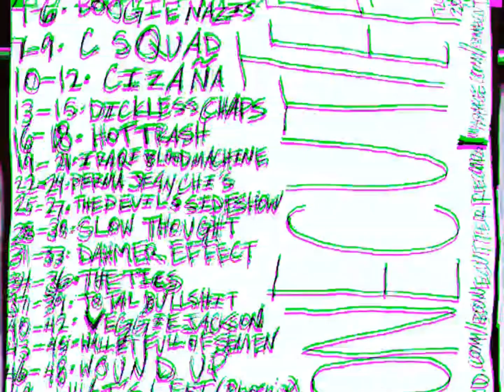C Squad - Get Down On That Head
Tucson Tongue in cheek Hardcore Band C-Squad. This track was on the 2008 Compilation cd "Best Of Blunts" Released on Bonecutter Records which was a prolific DIY punk Rock label through the 2000's in Tucson AZ.
Tucson Hardcore AZHC THC Hardcore Hardcore Punk Underground DIY. Bonecutter 520 Thrash Attack.